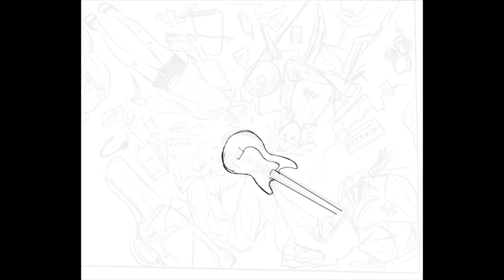STAGES - OC speedpaint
first time uploading a speed paint
Of course, it's Ash first